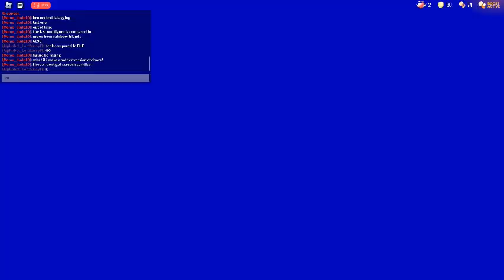unhotel telephones | playing doors part 2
no description im lazy